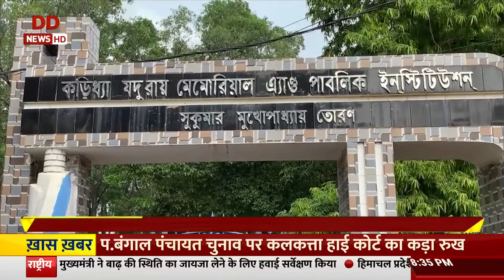WB panchayat election process & results would be subject to our orders: Calcutta High Court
Taking note of the rampant violence that broke out during and after the West Bengal panchayat elections, the Calcutta High Court on Wednesday made it clear that the entire process of elections including the results of the polls would be subject to the court's further orders. The Court was hearing a petition filed by BJP leader Suvendu Adhikari, seeking a probe by an independent agency into the rampant post-poll violence in the State.